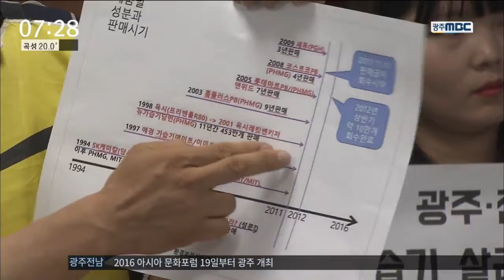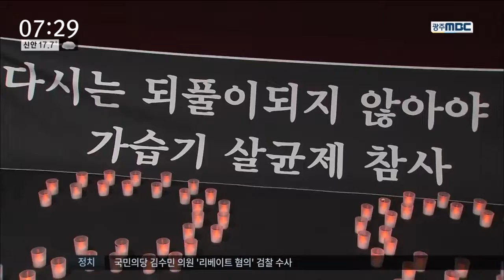[뉴스투데이]"가습기 살균제 93명 피해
(앵커)
광주전남의 가습기 살균제 피해자가
백 명에 가깝다는 조사 결과를
시민단체들이 내놨습니다.

시민단체는 피해자가
훨씬 더 많을 거라며
정부의 적극적인 조사를 촉구했습니다.

(기자)

검은 천 위에 28이라는 숫자가
촛불로 만들어집니다.

광주 전남에서
가습기 살균제로 숨진 사망자 수입니다.

           ◀ＳＹＮ▶

4차 피해 접수까지 진행된 가운데
시민단체는
28명의 사망자를 포함해
광주 전남에서
모두 93명이
가습기 살균제 피해자라고 밝혔습니다.

사망률이 30%로
피해자 10명 가운데 3명이 숨진 겁니다.

전국 사망률에 비해
10퍼센트 포인트 높은 수치입니다.

           ◀ＩＮＴ▶

지금까지 접수된 전국 피해자는
모두 2천 3백여 명...

시민단체는 1994년부터
가습기 살균제가 판매된 만큼
잠재적 피해자가
최대 220여 만명으로 추산된다며
현재 드러난 피해는
빙산의 일각에 지나지 않는다고 주장했습니다.

하지만 피해자들은
정부가 여전히 소극적으로 대응하고 있다며
분통을 터뜨리고 있습니다.

           ◀ＩＮＴ▶

시민단체는
광주를 시작으로
이달 안에 전북 전주와 강원도 춘천 등
전국 광역단체를 돌며
지역별 피해 현황을 발표하고,
정부의 강력한 대응을 촉구할 방침입니다

           ◀ＡＮＣ▶
           ◀ＥＮＤ▶